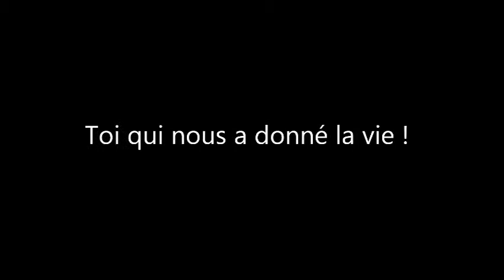Pour maman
Petite vidéo pour maman